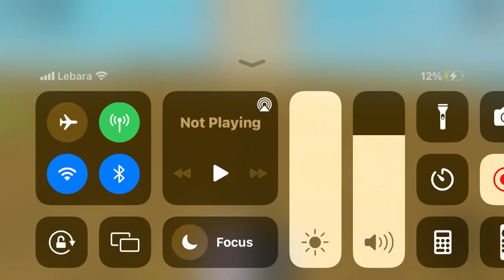Goofy ahh bendy and the ink Machine💀￼💀 (part 2)